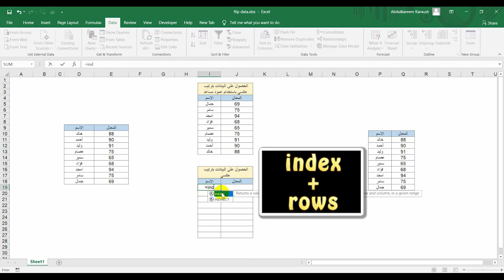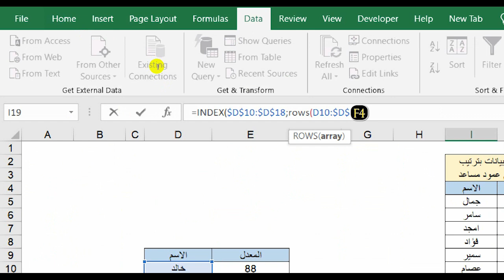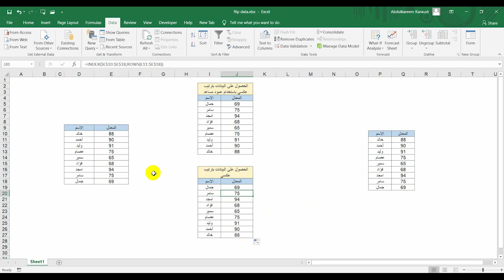طريقة قلب(عكس) البيانات في عمود معين في اكسل(How to Reverse or Flip Data in Excel )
مهارة جديدة واستخدام رائع لدالتي rows و index نستخدمها في هذا الفيديو لكي نقوم بعكس ترتيب البيانات في عمود معين.